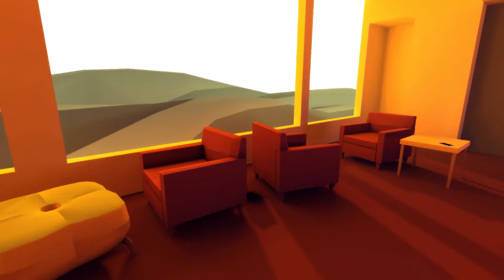Let's Play That Dragon, Cancer Deutsch #02 [Gameplay German]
Let’s Play That Dragon, Cancer

Der Kampf gegen den Krebs aus der Sicht der verschiedenen Familienmitglieder, basierend auf einer wahren Geschichte.